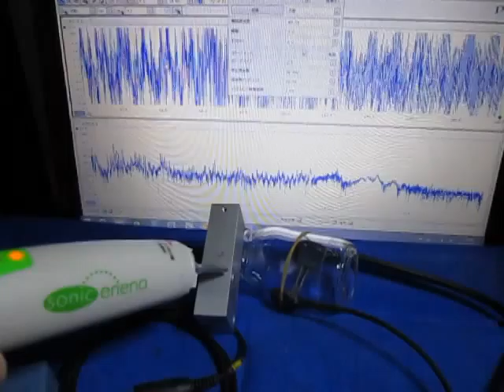超音波発振制御に基づいた表面検査実験 Ultrasonic oscillation control experiment